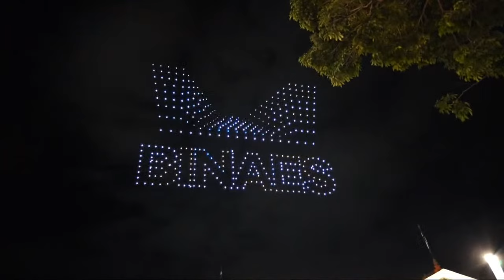Show de Drones por la inauguración de la biblioteca nacional.